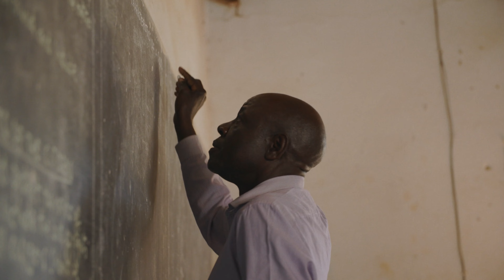Cinema EOS Stories – Thijmen Boet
Stap in de wereld van filmmakers die de Canon EOS C70 en EOS R5 C hebben omarmd. In Cinema EOS Stories delen ze hun ervaringen en inzichten op filmgebied en de impact die hun camera’s hebben op het werk dat ze maken.

In deze video staat Thijmen Boet centraal, een gepassioneerd filmmaker die zowel documentair als commercieel werk maakt. Hij vertelt hoe hij begon met filmen en geeft een kijkje achter de schermen bij enkele van zijn meest bijzondere projecten. Ook legt hij uit hoe en waarom hij volledig vertrouwt op zijn Canon EOS C70 en EOS R5 C.

Meer zien en ervaren? Ga nu naar ons nieuwe platform voor filmmakers en laat je inspireren:

Featured Filmmaker: Thijmen Boet
Edit: Eric van Vuuren